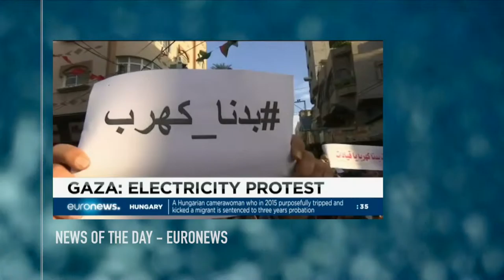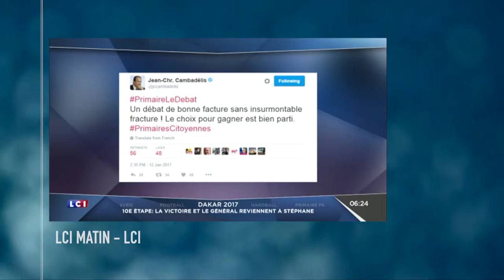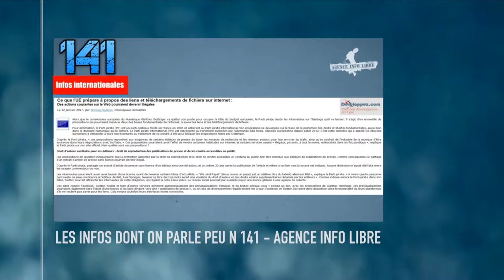Trump, bientot a la presidence ... - Zapping Info #64,5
Comme je l'ai dit dans le dernier Désinformation Internétisé, je n'ai pas eu beaucoup de temps cette semaine, alors j'ai juste fait un zapping info, pour cette semaine là ...
Et comme je n'ai pas prévu de description, on va en creer une à la What The Cut : Gens pas contents, Trump sur un ring de boxe, et pour finir, de la politique ou on comprend que dalle !